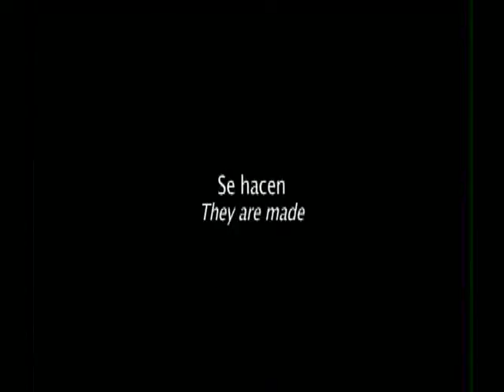Trailer | Fists of a Nation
There are those who say that heroes are not born, they are made. The story explores this instance in the figure of the famous and charismatic Panamanian boxer, Roberto "Hands of Stone" Duran.

ORIGINAL TITLE: Los Puños de una Nación
ENGLISH TITLE: The Fists of a Nation
COUNTRY: Panama
LANGUAGE: Spanish
YEAR: 2007
RUNNING TIME: 75'
GENRE: Documentary
STATUS: Completed
DIRECTOR: Pituka Ortega Heilbron
CAST: Roberto "Mano de Piedra" Duran, Sugar Ray Leonard, Fredie Pacheco
PROD. CO.: Hypatia Films
PRODUCERS: Pituka Ortega Heilbron, Pedro Heilbron
FESTIVALS: Biarritz, Washington AFI, London Latino, Santiago
AWARDS: Best Documentary Cinesul FF, Best Production Icaro Central Amsterdan FF